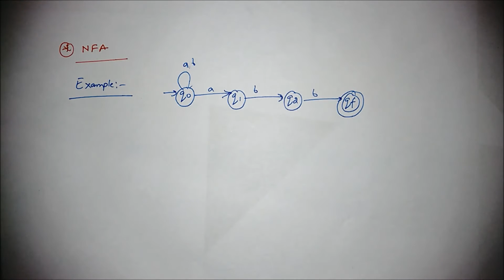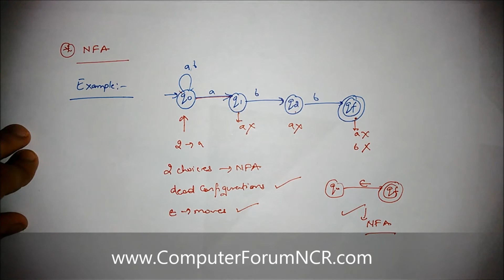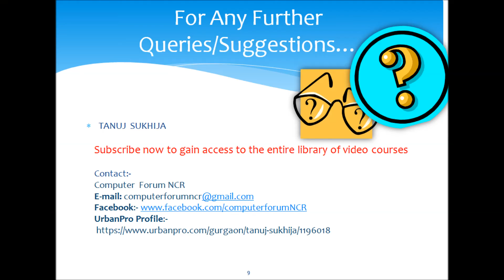Unit 1 Video 10 TOC AUTOMATA NFA Introduction